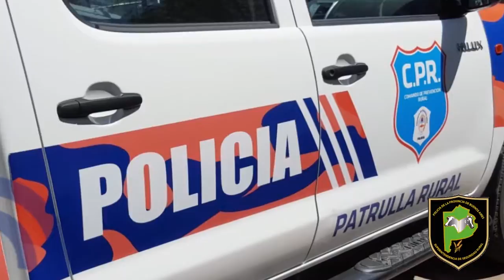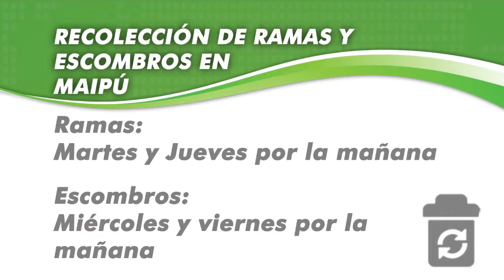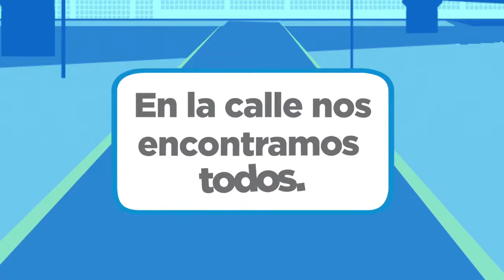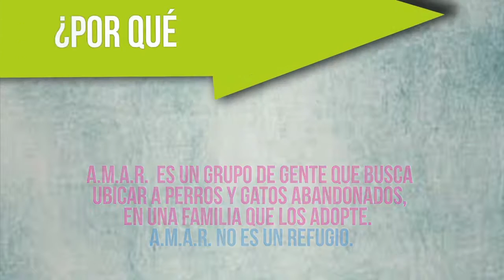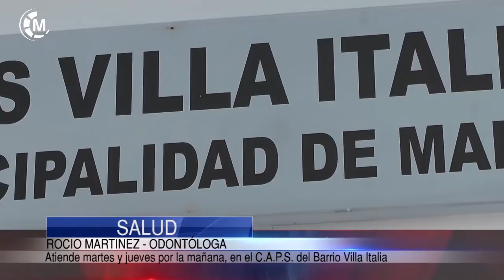Maipu Informa EDICION 1070